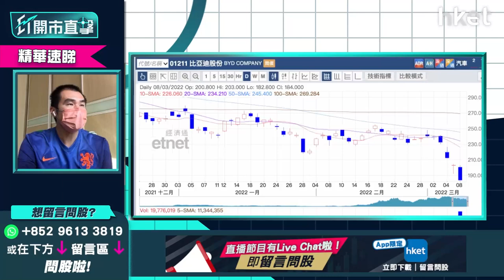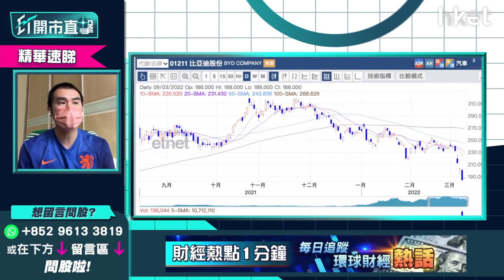【ET開市直擊】（精華）比亞迪1211、贛鋒鋰業1772午後齊急瀉逾4% 短期仲有冇防守性？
比亞迪（01211）今早曾上試最高位192.3元，及後瞬即回落，午後跌幅擴大至逾4%。10天綫一舉跌穿20天及50天綫的贛鋒鋰業（01772），午後亦曾跌逾4%，收市將考驗100元關口。新能源車塊板近日超賣，多隻車股於市場殺估值下，股價已大幅回調，比亞迪及贛鋒鋰業於炒高增長勢態下，短期仲有冇防守性？獨立股評人唐牛為大家分析。立即點擊收看／收聽

**重溫【ET開市直擊】汽車股坐過山車急挫　LME鎳價暴升怎防守**

Time code
00:00 - 港股今日焦點速覽
01:27 - 美股外圍市況速覽+港股ADR表現
03:14 - 亞太股市早段市況速報
03:46 - 美國制裁俄羅斯石油進口對股市影響有多大？
05:34 - 美股跌勢仍會急？議息前仍波動
06:44 - 觀眾問股：會否打第三次世界大戰？油價睇幾多？
07:22 - 現市況宜小注     用注瑪控制風險
08:02 - Apple（AAPL.US）發布會後股價變化不大    炒作未成氣候
09:57 - 港股上日市況速覽+北水盤路
11:06 - 港股要趁反彈食糊？多蟹貨不宜入貨？
13:26 - 觀眾問股：港股博反彈揀盈富基金（02800）最安全？甚麼價位可買入？槓桿指數產品也可考慮？
14:32 - 電動車殺估值兼鎳價破頂    暫不宜沾手
17:06 - 低撈比亞迪（01211）策略如何？
18:04 - 觀眾問股：比亞迪（01211）、贛鋒鋰業（01772）甚麼價位可買入？
19:39 - 觀眾問股：華虹半導體（01347）點睇？甚麼價位可買入？
20:38 - 港股開市前市況速報
22:27 - ET個股推介：光大環境（00257）
27:33 - 觀眾問股：阿里巴巴（09988）110元有貨可溝貨？反彈目標看多少？
29:29 - 觀眾問股：騰訊（00700）點睇？現價位買入睇中長綫可以嗎？
30:19 - 港股開市初段市況速報
31:27 - 觀眾問股：京東（09618）績前可部署買入？
32:33 - 觀眾問股：中海油（00883）9.7元有貨仍有得升？
33:45 - 觀眾問股：中國平安（02318）56元買入點睇？
34:45 - 觀眾問股：長江基建（01038）平均46.5元買入長綫收息    股價有起色可加注？
36:32 - 觀眾問股：中移動（00941）58元買入想賺價賺息    現市況差要套現？
38:03 - 觀眾問股：中國建築（03311）走勢點睇？上望多少？
38:55 - 觀眾問股：農夫山泉（09633）49.6元有冇機會鬆綁？
39:58 - 觀眾問股：零售股可博反彈？ 全民強檢若延遲至復活節執行有何影響？
41:33 - 疫情股香港科技探索（01137）炒作已完？
43:08 - 觀眾問股：藥明生物（02269）90元有貨可加注？
44:27 - 觀眾問股：港交所（00388）現價可買入？
45:48 - 港股短綫怎部署？可做淡比亞迪（01211）？
47:22 - 港股開市初段市況速報
47:54 - 財經日誌提提你